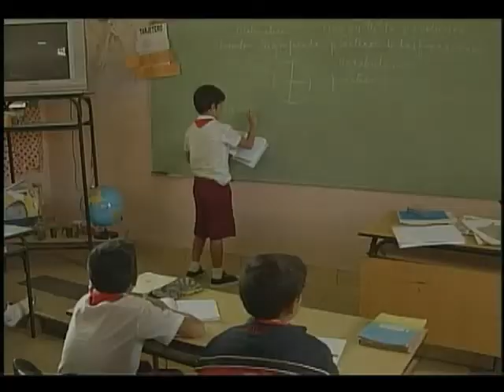Recibió Cienfuegos visita del Ministerio de Educación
Cienfuegos recibió la visita metodológica que realiza el Ministerio de Educación para asesorar a los profesionales del sector rumbo a una mayor calidad del aprendizaje. La Viceministra primera del ramo Cira Piñeiro Alonso comprobó las experiencias de trabajo que desarrolla el territorio en función de estas nuevas transformaciones.